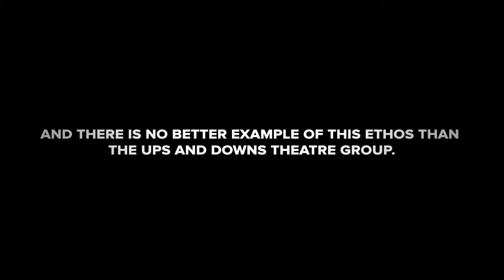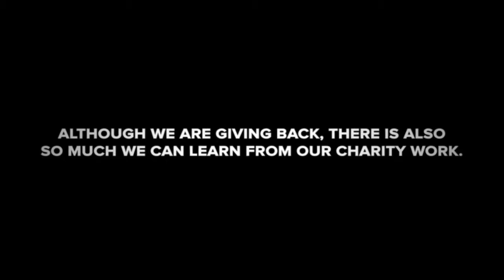Peter Vardy - Why Not?